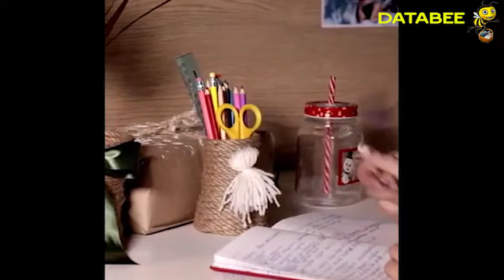TOP 7 AMAZING DIY HOME DECOR IDEAS | DATABEE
how to make cardboard shelf cardboard wall decor home wall decorating ideas craft show art craft video hand craft